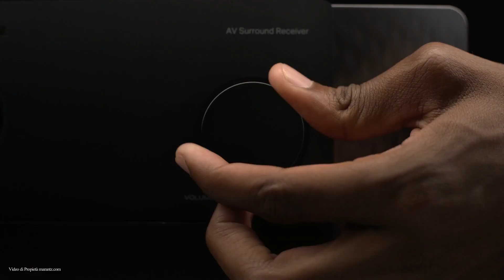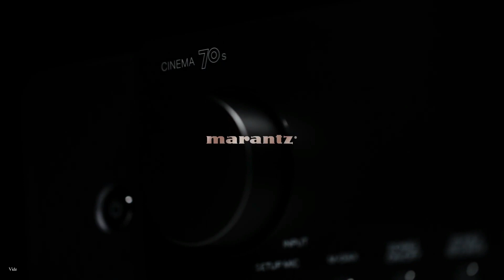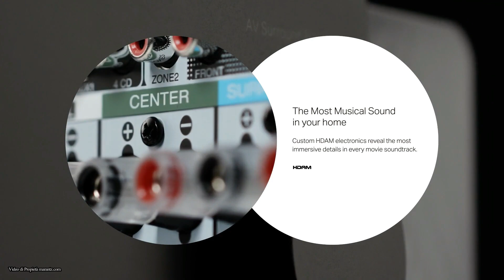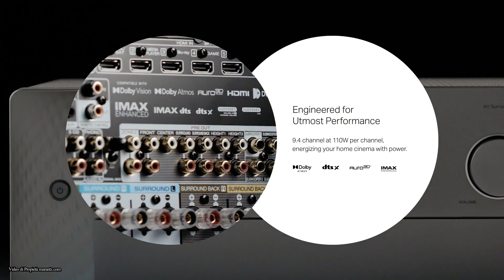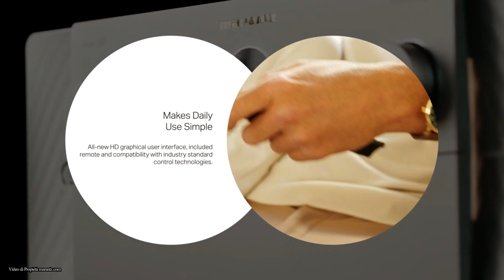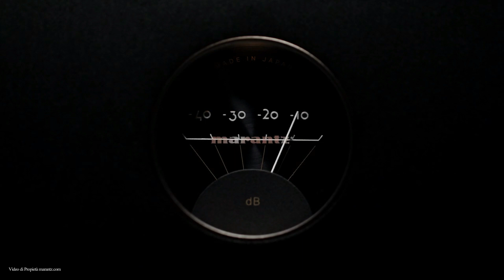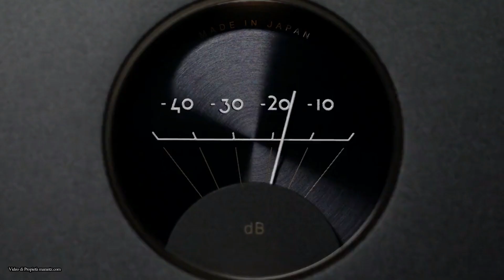Marantz Cinema un Hi End Home Theatre ?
Anteprima per la nuova Serie Cinema, proposta da Marantz per il Mondo home Theatre.
Si parla di ben 5 modelli differenti, uno in configurazione due telai.
E' un anteprima, di conseguenza molti degli aspetti di realizzazione non sono stati ancora stati svelati.